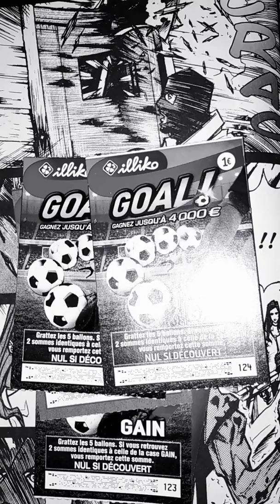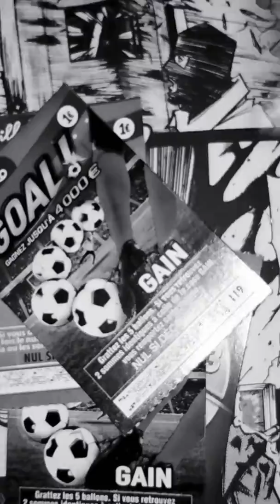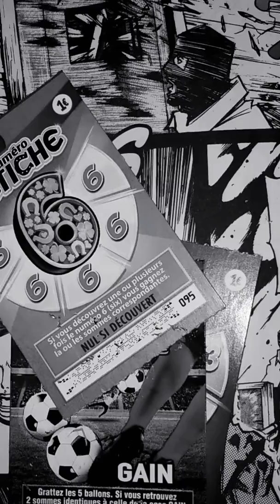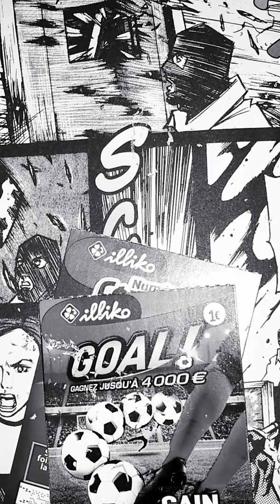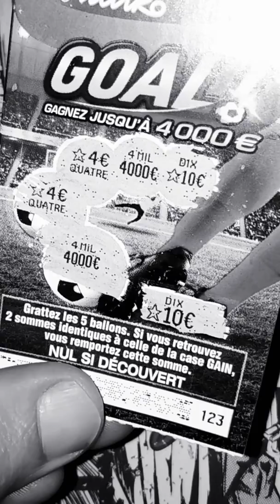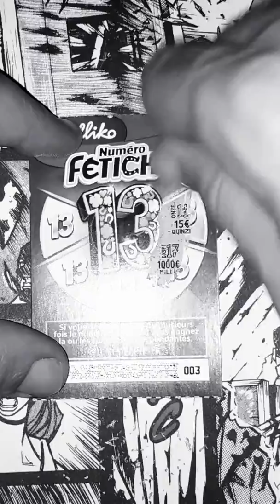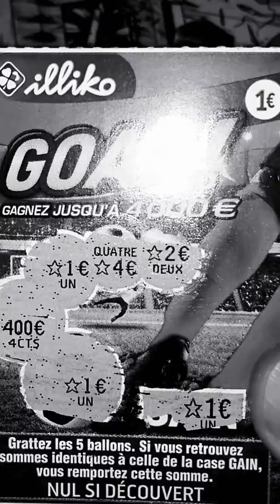EURO 2020 (1-€)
MANGA PRİEST tome 1 (Génious : Hyung Min - Woo )